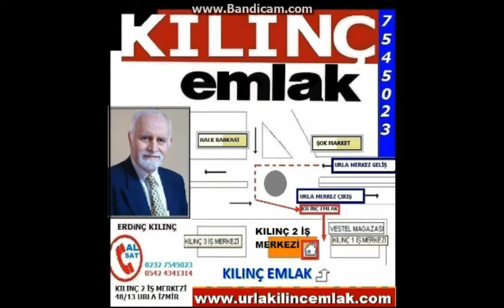WATCH NOW! LETS DREAM HOUSE IN DEMIRICILI BAY IN URLA urla real estate Turkey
DREAM STONE HOUSES FOR SALE IN DEMIRICILI BAY IN URLA
We offer your dream home :  4 bedrooms , 1 Living Room , 1 old room and a modern kitchen with 4 bathrooms in the elite neighbourhood and luxury segment ! We invite you to our detached houses with a total area of 210 M2 with a floor area of 105 m2!

With a swimming pool , 500 m2 Garden with 210 m2 of usage Area , 4 bedrooms , 1 Living Room ,4 bathrooms , an old room downstairs and we are making you a lifetime host.

note: our properties are limited.